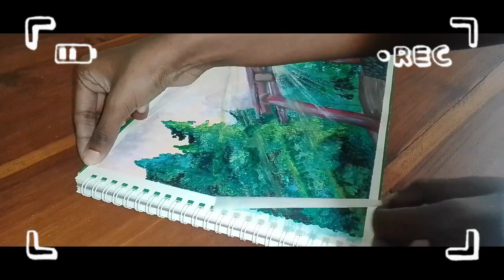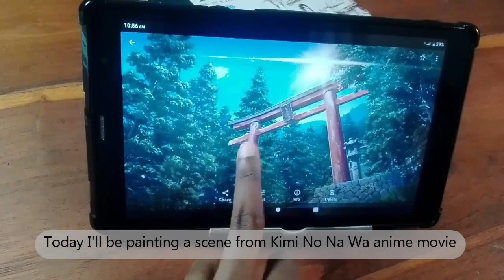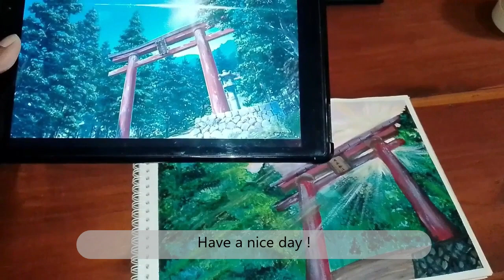paint with me 🍀| A scene from Kimi no na wa (Your Name)🍒 movie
Hello Everyone !!!   ^-^
I'm Mikunae and I'm doing this as a hobby. Hope you enjoy my paintings. I'll try my best to improv my skills. So I hope you guys will stay friends with me.

Tools used in this video :
Thef : llstop paint brushes , Apple paint brushes
Natraj 2B pencil
Miya 56 gouache

Editing software  :
Wondershare Filmora

Camera Lens : A10s

Thank you friends. I can't explain how grateful I am to you guys.

Stay Healthy & Have a nice day...